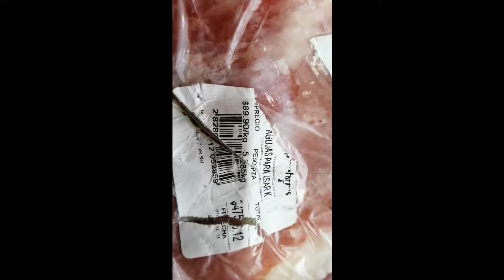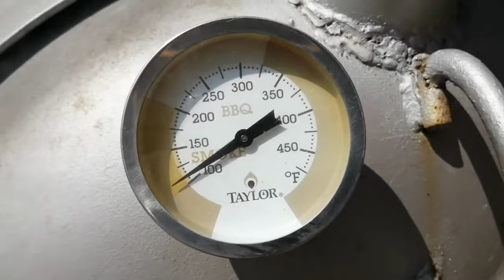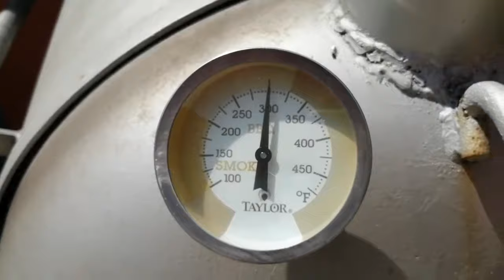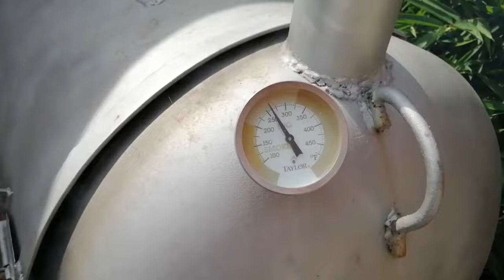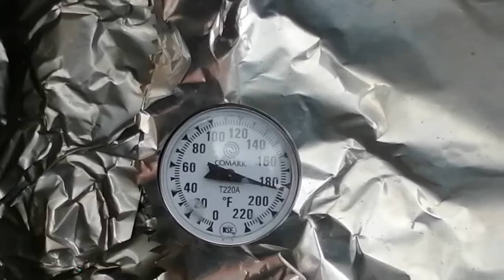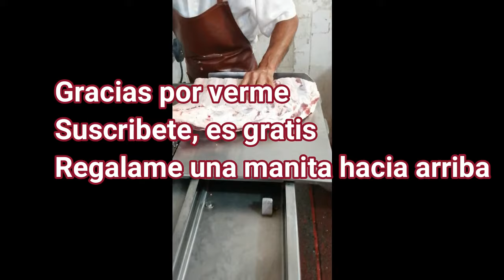COSTILLAS de RES 🔥al carbón (FÁCIL Y BARATO)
En este video cocinamos un costillar de res con la técnica Low and Slow, (temperatura baja por mucho tiempo, se ahumó a 300°C durante dos horas o hasta lograr 150° F dentro del costillar, en ese momento se forra con papel aluminio y se regresa al ahumador hasta lograr 190°F interno en la carne, se saca y se deja reposar tapado por 30 minutos para que los jugos se redistribuyan. Usamos un costillar de res sencilla con un costo de 89.00 pesos Mexicanos por kilo de carne, ojalá se animen y lo hagan, si no cuentas con asador con tapa o ahumador, queda perfecto en el horno de tu casa.